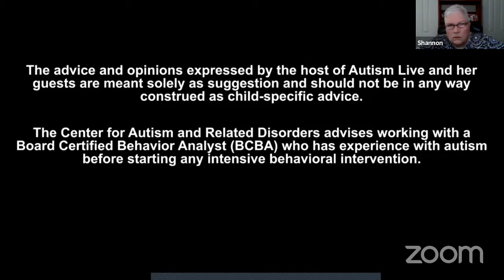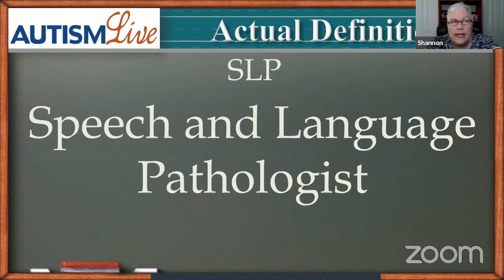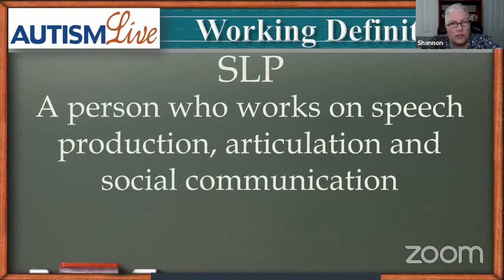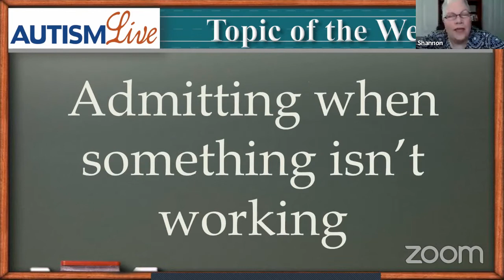Autism Live July 20, 2020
This time on Autism Live, Shannon covers SLP for the Jargon of the day and Your Rights with Bonnie Yates!  Write in and talk to us! Make sure to share so all of your friends get the information!